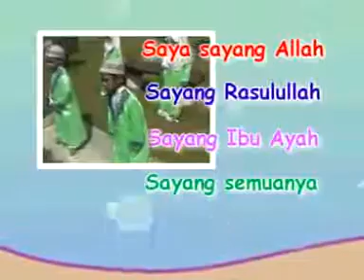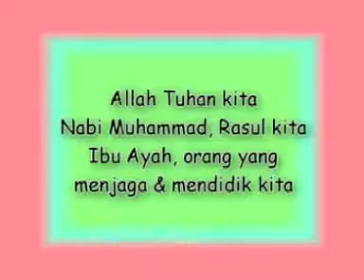Belajar Matematik Melalui Lagu satu satu sayang Allah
Bagaimana cara paling mudah mengajar anak matematik

SMS/WhatsApp ke 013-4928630 untuk mendapatkan alat bantu mengajar matematik